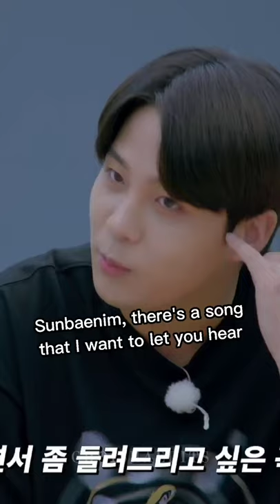ATEEZ BEING ATEEZ